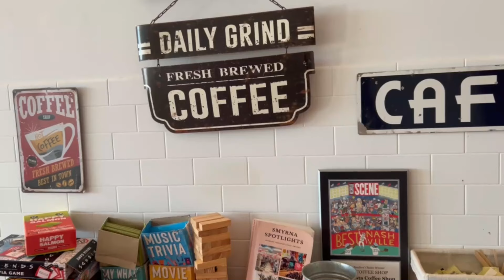WINTER ARC|Focused On Goals!Fitness|Self-Improvement|Discipline|OB Nurse|Homemaker|Content Creator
Hey Ladies,

I wanted to take y'all with me in a week of my life as a thirty something years old woman trying to manage all the things in life. I am currently and OB nurse,wife,homemaker and many other things. I try not to define myself of what I do but more of who I am. These titles can be great in many ways but I dont like getting attached to any of the titles I have. In this stage of life I am trying my best to manage my career, my family and my relationship with God. I am serious about enjoying every day I have even if some days are difficult. I believe in nurturing your mind,body and soul. All these components make up who we are and all are important to live a fulfilling and happy life.

I strongly believe in the simple joys of life and the mundane because most days for me at least are simple and mundane so why not appreciate it? Any who I hope I am not too boring. My life is mostly work,home,park,maybe some outdoor activities and cooking dinner lol.